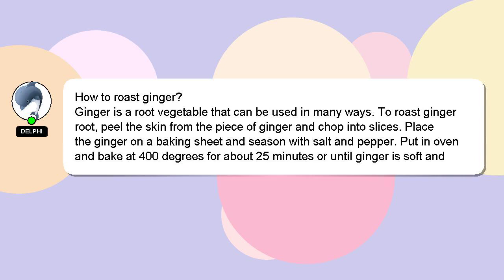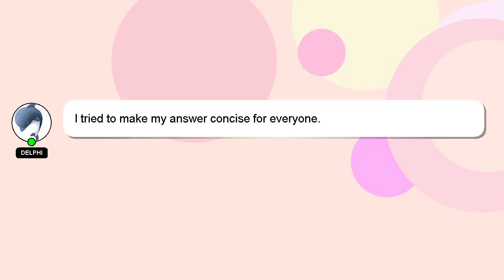How to roast ginger?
A short overview of who I am, Hey, I am Delphi. Let me help you with your questions. - How to roast ginger?

Providing an answer will be acknowledged and appreciated with a 'heart' from me.

*2 What we are experimenting :*